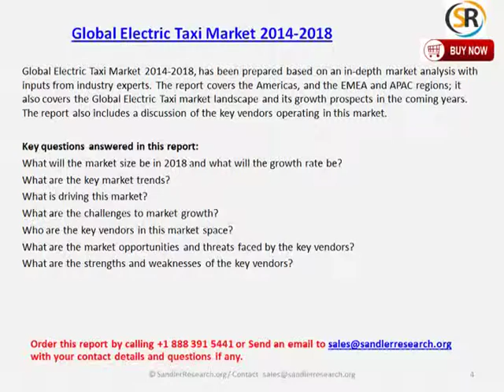Global Electric Taxi Market 2014 2018